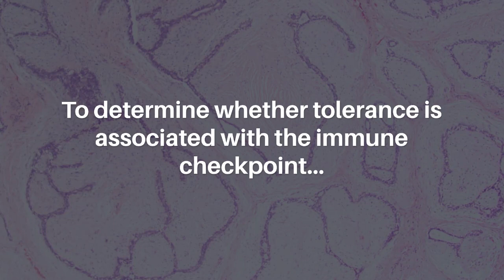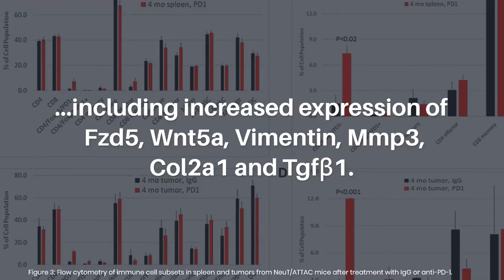Resistance of MMTV-NeuT/ATTAC Mice to Anti-PD-1 Immune Checkpoint Therapy | Oncotarget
Oncotarget published this trending research paper in Volume 13, entitled, “Resistance of MMTV-NeuT/ATTAC mice to anti-PD-1 immune checkpoint therapy is associated with macrophage infiltration and Wnt pathway expression" by the researchers from the Department of Oncology and Lombardi Comprehensive Cancer Center, Georgetown University Medical Center, Washington, DC; Discovery Immunology, Merck Research Institute, Boston, MA; Discovery Oncology, Merck Research Institute, Boston, MA; Bicycle Therapeutics, Lexington, MA.

Keywords - PD-1, NeuT, Wnt, macrophages, mammary tumorigenesis, breast cancer

Abstract

One of the central challenges for cancer therapy is the identification of factors in the tumor microenvironment that increase tumor progression and immune tolerance. In breast cancer, fibrosis is a histopathologic criterion for invasive cancer and poor survival that results from inflammatory factors and remodeling of the extracellular matrix to produce an immune tolerant microenvironment. To determine whether tolerance is associated with the immune checkpoint, Programmed Cell Death 1 (PD-1), NeuT/ATTAC mice, a conditional model of mammary fibrosis that we recently developed, were administered a murine-specific anti-PD-1 mAb related to pembrolizumab, and drug response was monitored by tumor development, imaging mass cytometry, immunohistochemistry and tumor gene expression by RNAseq. Tumor progression in NeuT/ATTAC mice was unaffected by weekly injection of anti-PD-1 over four months. Insensitivity to anti-PD-1 was associated with several processes, including increased tumor-associated macrophages (TAM), epithelial to mesenchymal transition (EMT), fibroblast proliferation, an enhanced extracellular matrix and the Wnt signaling pathway, including increased expression of Fzd5, Wnt5a, Vimentin, Mmp3, Col2a1 and Tgfβ1. These results suggest potential therapeutic avenues that may enhance PD-1 immune checkpoint sensitivity, including the use of tumor microenvironment targeted agents and Wnt pathway inhibitors.

About Oncotarget